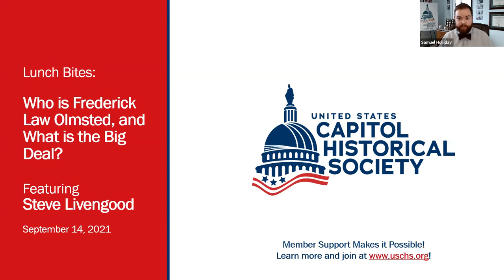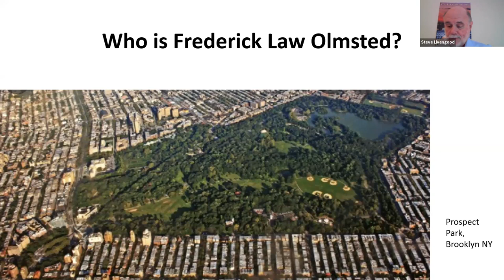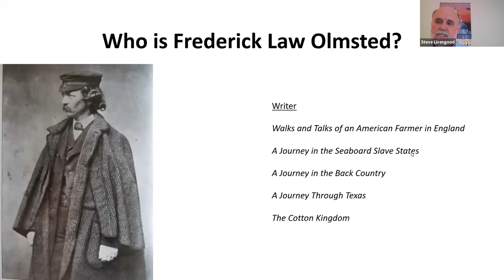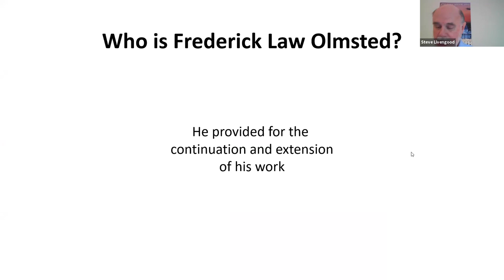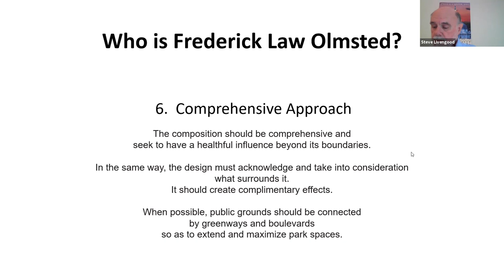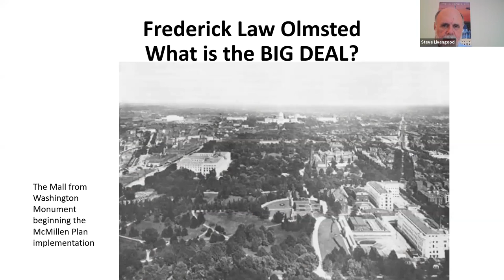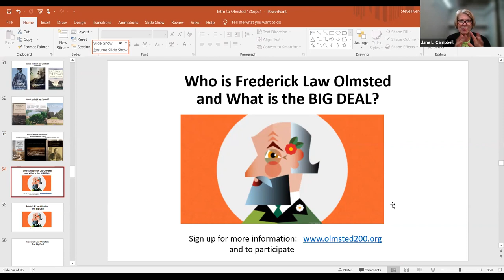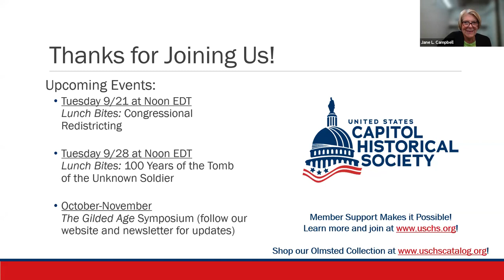Lunch Bites: "Who is Frederick Law Olmsted, and What is the Big Deal?"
The U.S. Capitol Historical Society has joined the Olmsted200 organization to celebrate the bicentennial of the birth of the man whose design for the U.S. Capitol Grounds is considered a masterpiece. We all know that Frederick Law Olmsted’s plan and development of Central Park in New York City led the concept and development of parks for the people, by the people, and of the people. But why is his legacy being celebrated with a 2022 conference in Korea? Why is there a display about his legacy in Liverpool, England? Why was his travel book about Texas widely purchased in England? How did his work lead to the creation of the American Red Cross, as well as the National Park Service? Why was he recognized as the guiding spirit of the most successful World’s Fair in history?

USCHS Public Historian Steve Livengood, also a Board Member of the National Association for Olmsted Parks, surveyed the landscape of the Olmsted legacy in a single hour on Tuesday, Sept 14. Like the parks he designed, this program was free and open to the public.